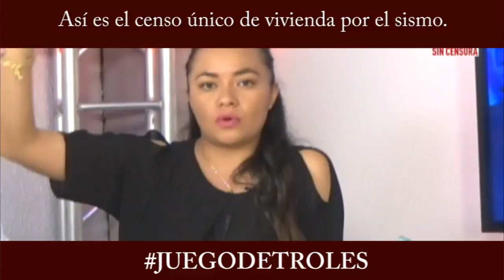JDT 26/09/17 Así es el cenco único de viviendas por el sismo.